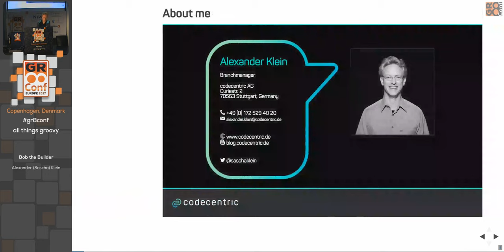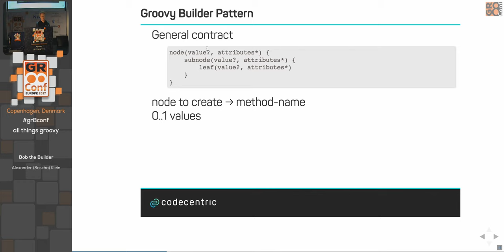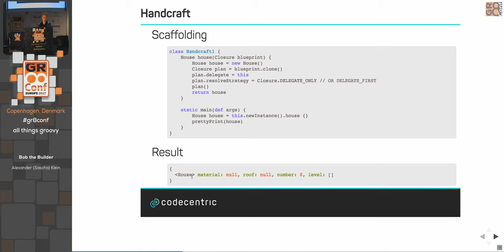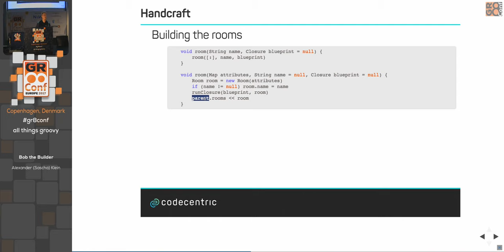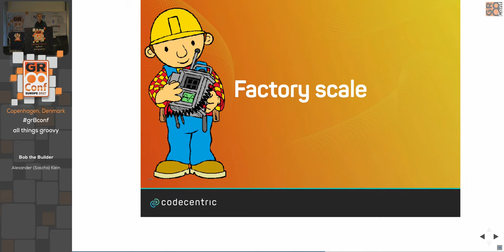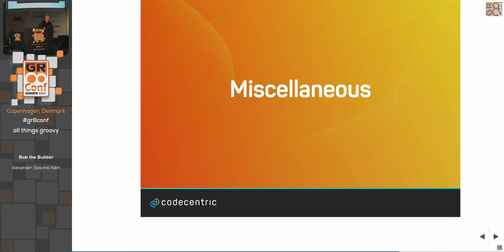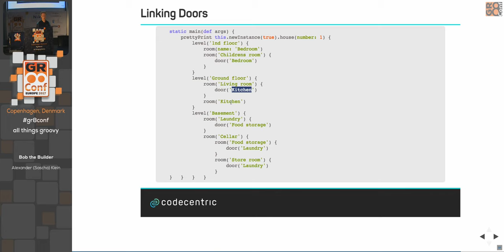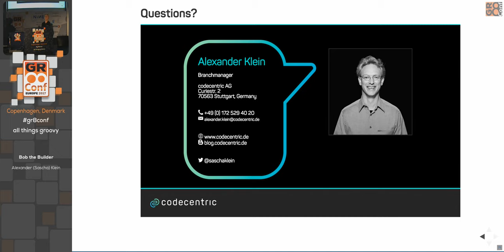Bob the Builder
The groovy builder patttern is a 'unique' and immportant feature in Groovy. It is widely used for xml parsing or UI building. But when it comes to creating your own builder may shy away from it.This session wants to deep dive into the pattern and show how to create your own custom builder from scratch and using FactoryBuilderSupport.